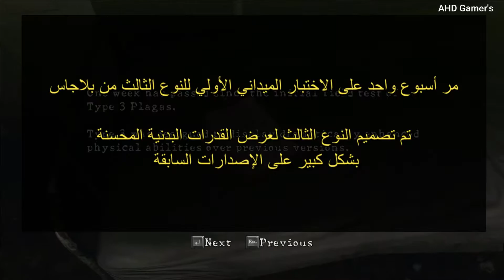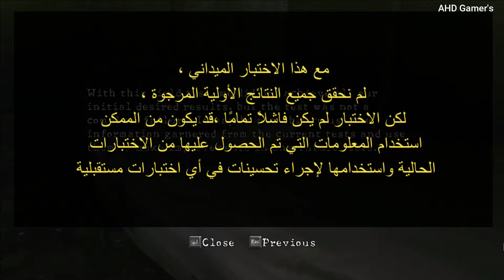تختيم لعبة Resident Evil 5 Chapter 3-2 مترجمة للغة العربية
نقدم لكم حل وتختيم كامل للعبة الرعب الشيقة Resident Evil 5 فى جزئها الخامس مع ترجمة للعبة من حوارات وجميع الملفات حتى تستطيعون فهم اللعبة وقصتها بشكل كامل واليكم الفصل الثالث فى هذا الفيديو اتمنى أن يعجبكم وينال رضاكم.